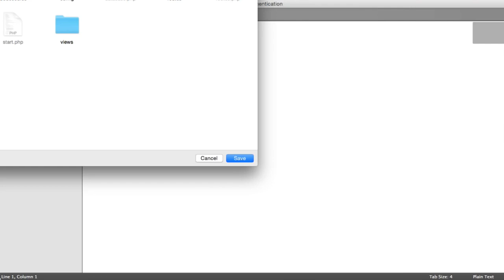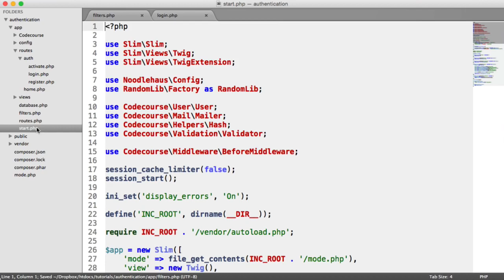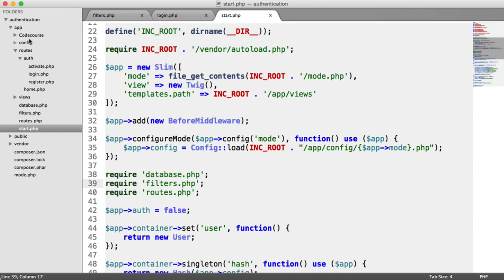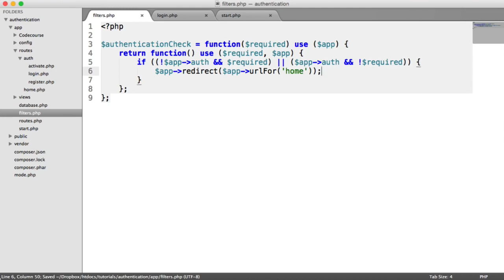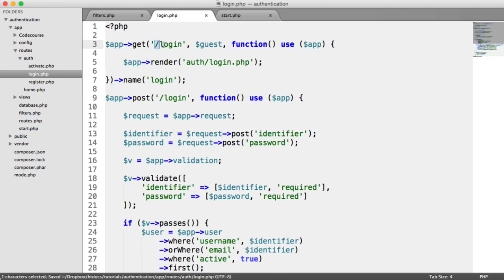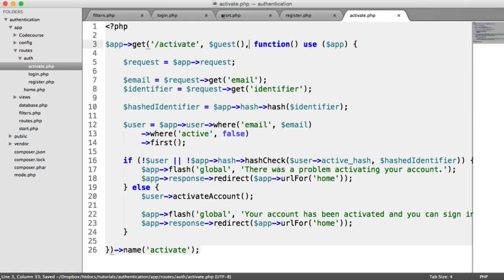PHP Authentication Filters 19